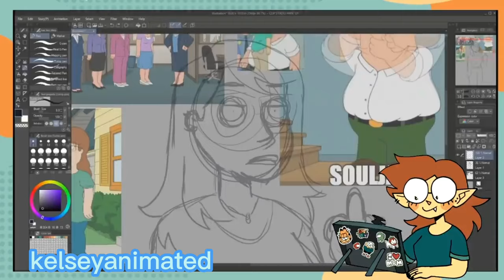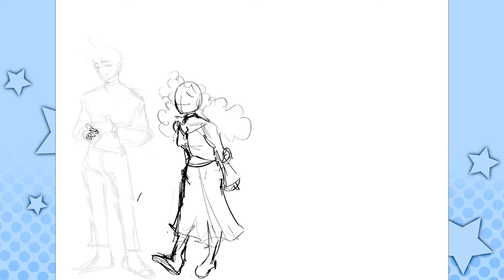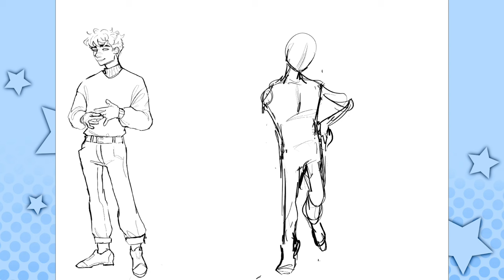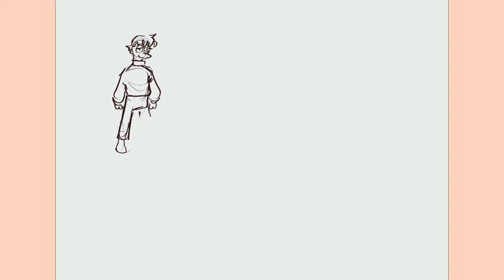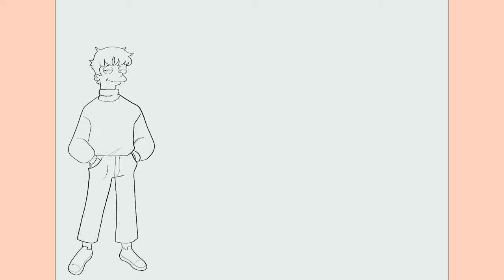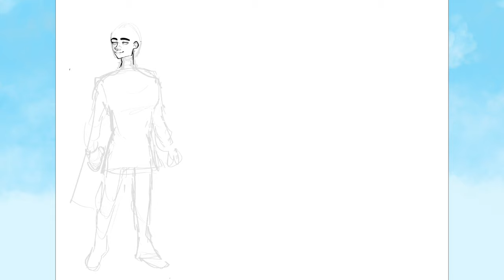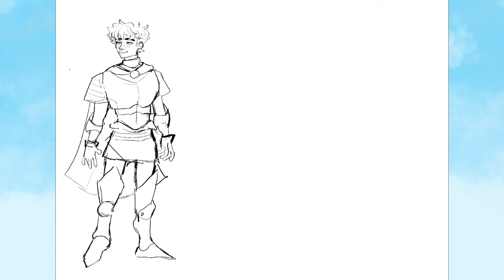DRAWING MY OCS IN DIFFERENT MOVIES AND SHOWS CHALLENGE! bluey, simpsons, Shrek (speedpaint)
Drawing my ocs in different shows and A MOVIE mwahaha plus explaining their backstories. I hope you enjoy!